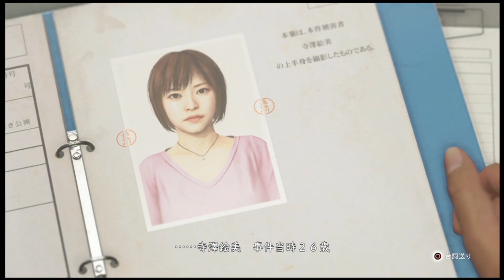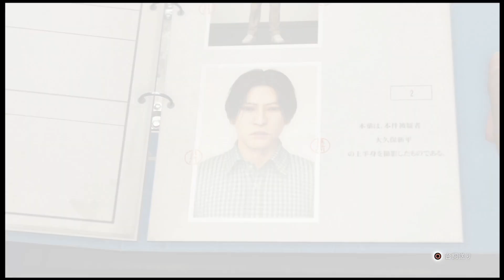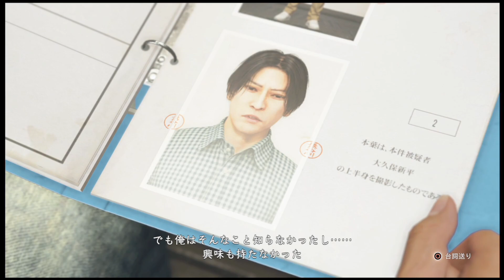3年越しの大久保君との再会 【JUDGE EYES 死神の遺言】 #25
可哀想すぎるって何回も言ってる

初見ハードモードです

正義という名の凶器

次→